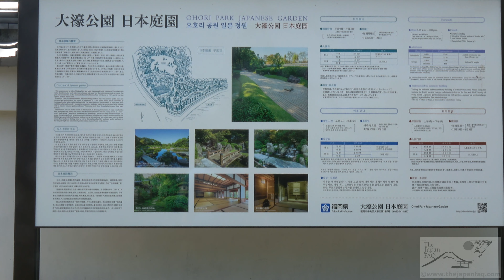Ohori Park Japanese Garden, Fukuoka in 4K - 大濠公園 日本庭園 - Japan As It Truly Is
The Ohori Park Japanese Garden is the often ignored gem that extremely few ever see. Discover what they are all missing here.

Traditional Japanese gardens are of course all over Japan, but many are overrun by the tourist mobs. Not this jewel. The Ohori Park Japanese Garden (大濠公園 日本庭園) is tucked away at Ohori Park in Fukuoka City on the south side, and only those who know the city well have ever heard of its existence. It was made in 1984 and covers 12,000 square meters, and offers some delightfully relaxing scenery while giving a taste of the old Japan.